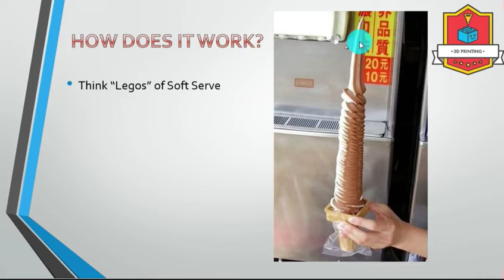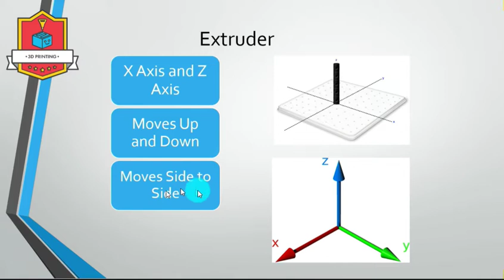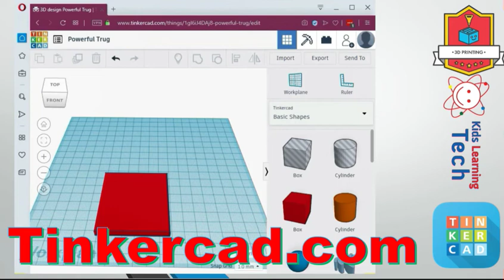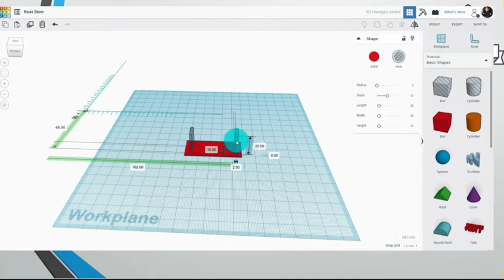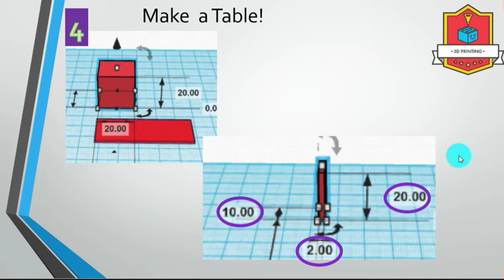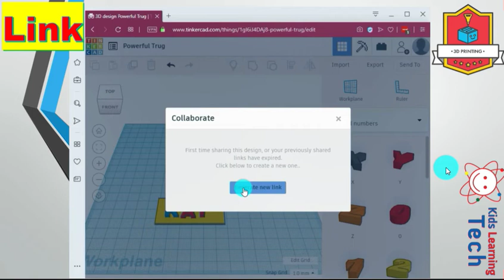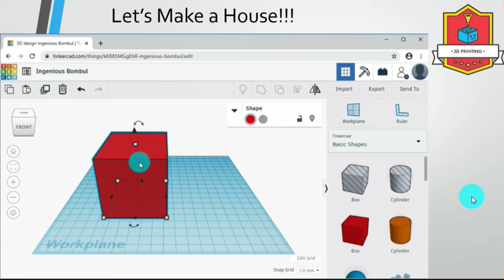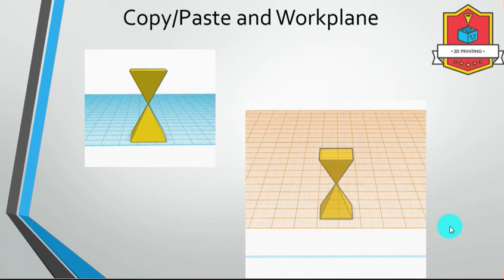Tech Class: CAD Madness and 3D Printing Tables